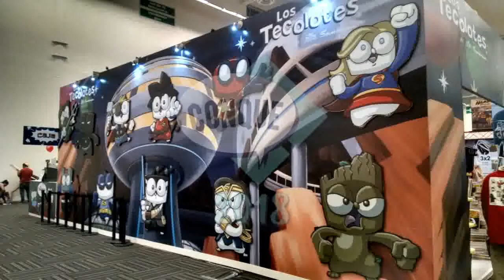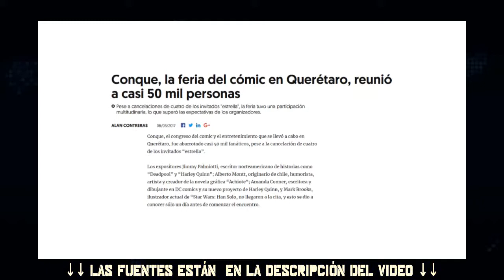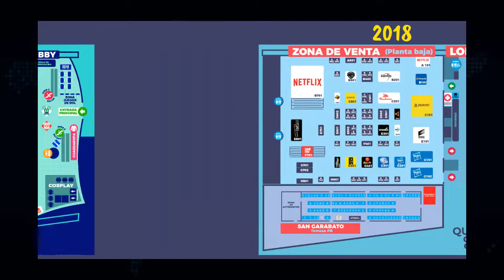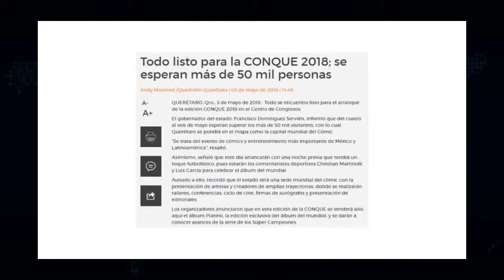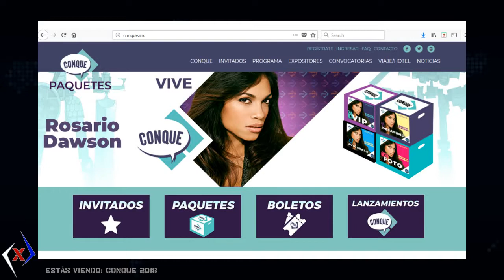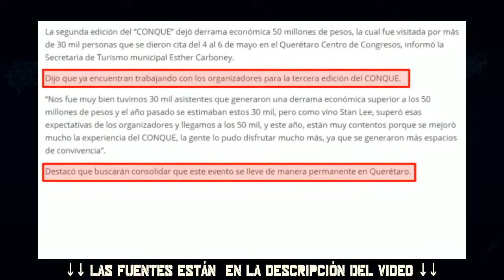CONQUE 2018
¡Hola! Se siente bien publicar nuevo contenido en el canal, esta vez con la actualización del tema inaugural del canal: La CONQUE